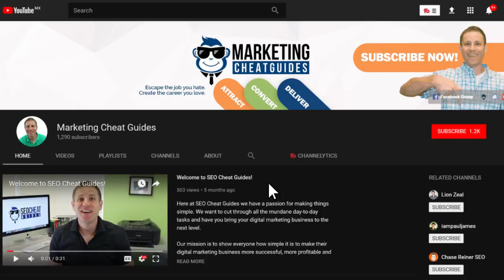Why Marketing Consultants Hit A Wall And Stop Growing [And How You Can Breakthrough]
If you are interested in help taking your business to the next level, check out my Attract, Convert, Deliver program.

Hey guys, in today's video I want to talk to you about why digital marketing consultants hit a wall at 8K a month in revenue, and how you can break through. If you've hit 8K a month in revenue, three things are likely true about you. You're good at building rapport with business owners. You're better than average at closing them once you get that decision maker on the phone. And number three, you've figured out how to deliver a service that wows your clients, so they end up staying with you and allow you to scale up to that 8K a month number.

 Okay, so here's the problem at this level. Now you need to figure out how to transition your business from being centered around you delivering your service, to your business delivering the service. So your business has to learn how to build rapport, close clients, and deliver without you being the active employee in the business. Most entrepreneurs struggle with this, right? We don't want to relinquish control of a business because we think we are the only ones that can do things. But ultimately this mentality is what holds us back. It keeps us at that 8K a month, because if we don't add systems, leverage, and other people into the business, we can't possibly scale because there's just simply not enough hours in the day.

 At this point we need to figure out an attract, convert, and deliver system that your business can deploy, so that it brings in your ideal prospects, captures them, positions you as an expert. You being your business as an expert in the industry, and ultimately heats them up to a point where they're an eight, nine, or 10, and that's where conversion comes in. Your business converts them from a lead, to a paying client, and ultimately they transition into your delivery system, which is a perfectly choreographed system that allows your client to get that experience that you want them to get, without you doing the handholding, and all the technical work in the business.

 Once you have this in your business, you're now in a position to scale. Because, right now with you doing all of the things in terms of building rapport, closing sales, and delivery, a 5X growth is simply not possible. What most entrepreneurs try to do is they try to push through it by working harder, and inevitably what happens is, more balls are in the air, and more balls fall. And as that happens they lose clients, so you grab more clients, you make it to 12 or 15, and then you lose a few clients and you drop back down. But in the process you're burning yourself out, because you're spending so much time and energy trying to push through it, rather than taking a more strategic approach.

 What I would say is, now that you have this information, you can transition your thought process from your companies number one employee, to orchestrating or architecting that perfect system to attracting your ideal buyers, convert them, and then deliver using systems, leverage, automation, and ultimately end up with a business that allows you to have more money, more meaning, and ultimately more freedom for you to kind of enjoy what you've built, right?

 If you've been able to build your business from zero to eight, or $10,000 a month, you already have all the skills that you need in the business, to go from eight to 50,000. You just need to transition your mindset from being the doer, to being the manager, and start to think about how your business can do these things without you actively being involved in the delivery. Anyways, I hope you got a lot from this. If you did, definitely hit the thumbs up button, drop a comment below, I'd love to engage with you here on the channel, and I'll see you in the next video.

Stuart Trier
Marketing Cheat Guides